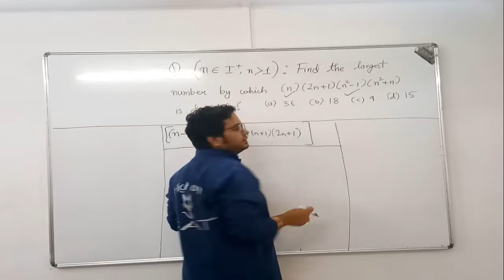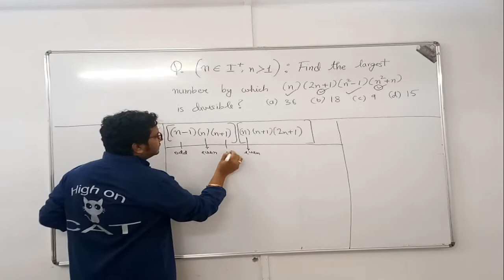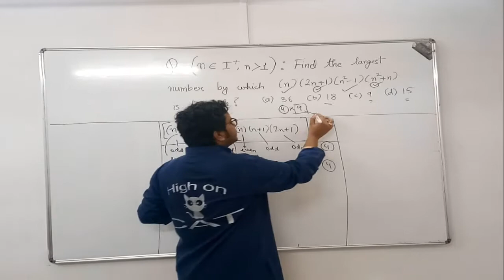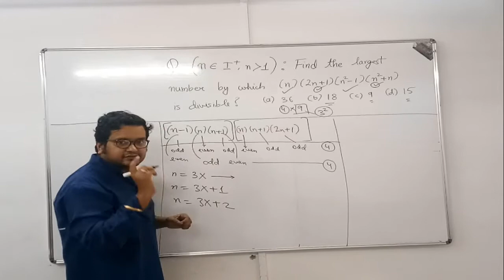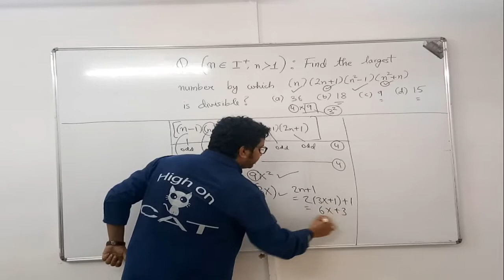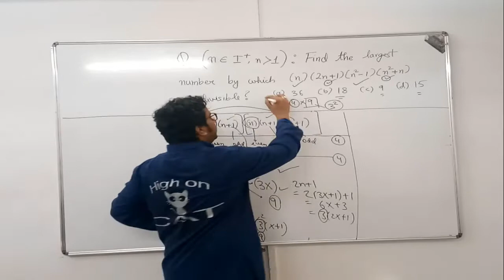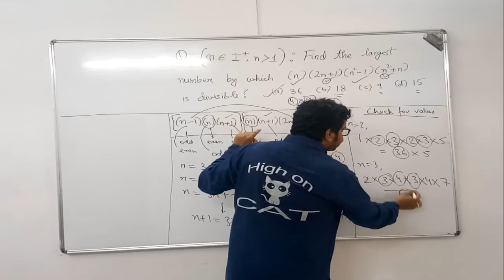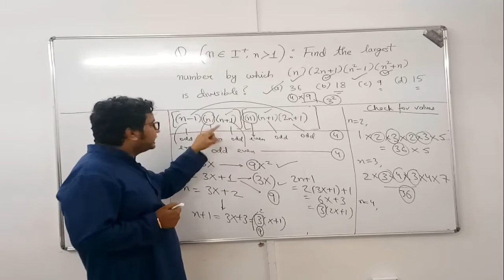Number system- Divisibility Difficult Problem Made Easy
Happy learning!